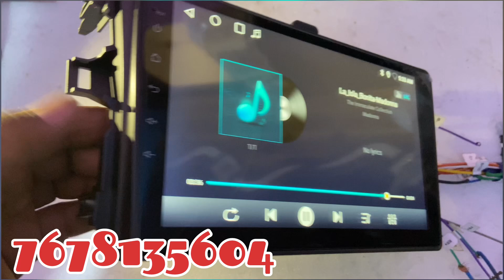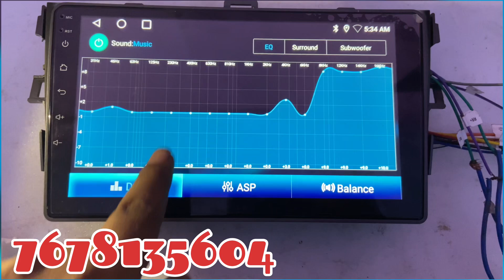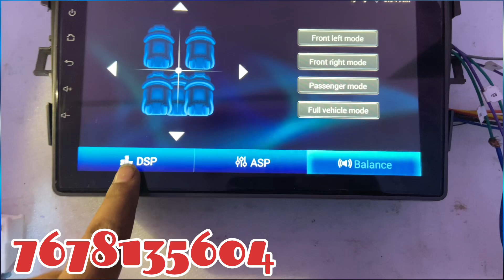Old Altis Android Player 9 inch with frame | 4/64GB Apple carplay & Android Auto